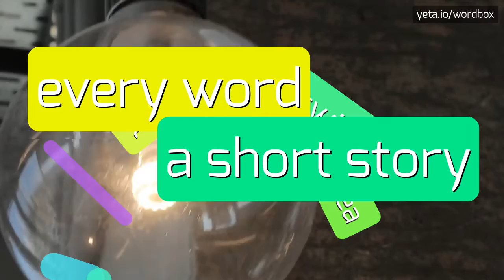JEPPSON - HOW TO PRONOUNCE IT!?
Watch how to say and pronounce "jeppson"!